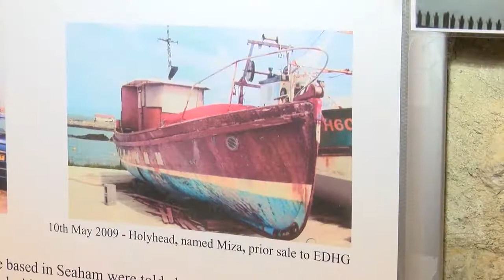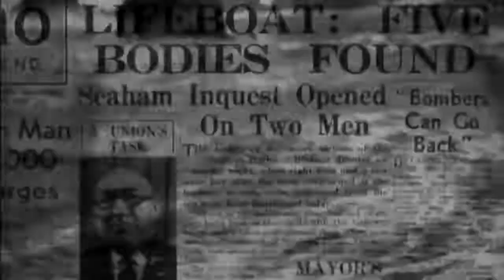George Elmy film trailer